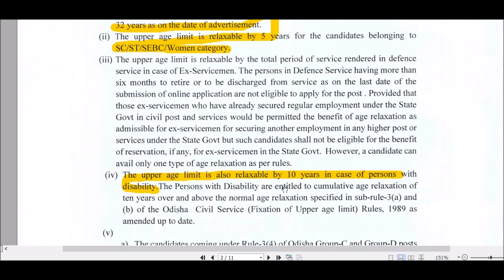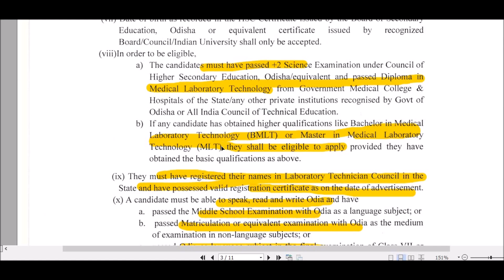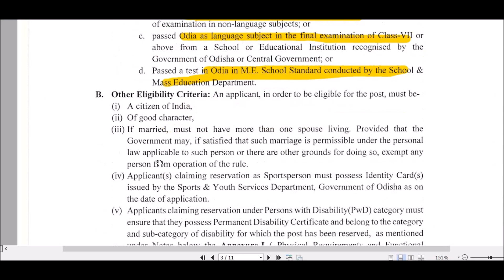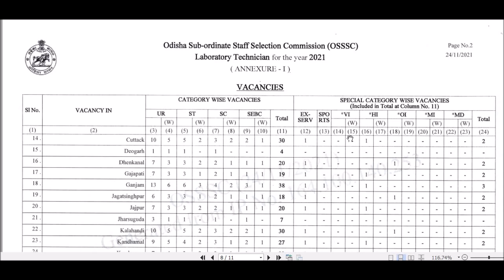Vacancy in ODISHA | job in odisha | government jobs | odisha nijukti khabar